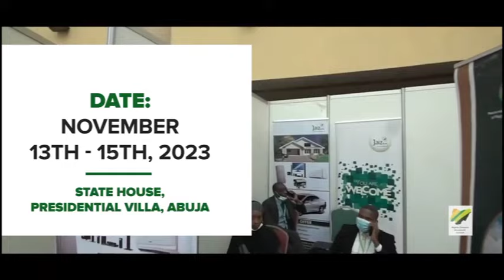CELEBRATING NIGERIANS IN THE DIASPORA (PART 2) - IN THE SPIRIT OF INDEPENDENCE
A Taiwo Adekanye Documentary